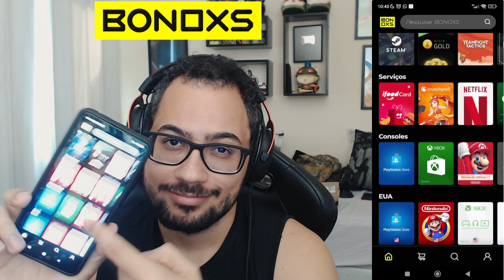2 LENDÁRIAS 3 ESTRELAS - Teamfight Tactics | TFT BR | SET 9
» Vai comprar na Amazon? Usa meu link que ajuda demais

Gameplay de TFT, Teamfight Tactics, em português BR!

Instagram » @ozemerson
Twitter » @ozemerson

Timestamps:

00:00 Novo App da BONOXS
00:25 Início da partida
02:47 2-1
10:17 3-1
17:39 4-1
25:18 5-1
32:10 6-1
33:36 Ryze 3
34:15 Heimmer 3